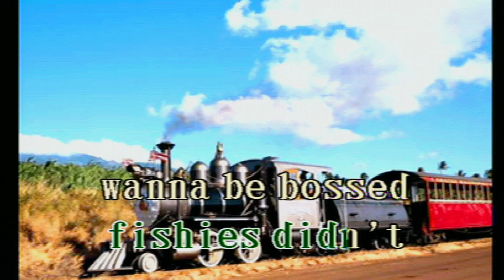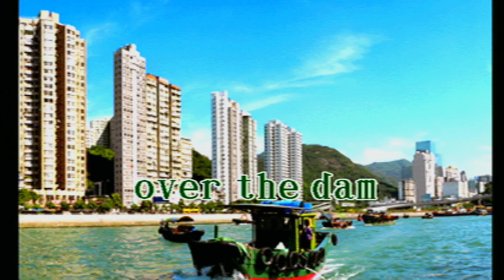Magic Sing Karaoke:0725 Three Little Fishies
On The "Blue" Tagalog Music Chip